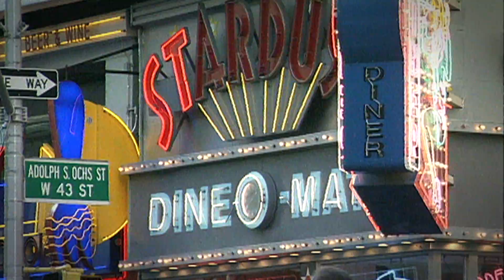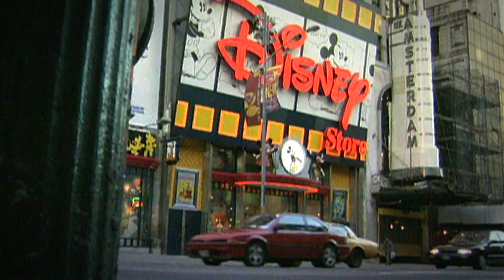Safari Gold - Howl (demo)